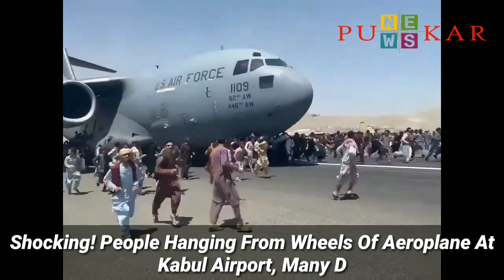Shocking! People Hanging From Wheels Of Aeroplane At Kabul Airport, Many Dead After Falling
Kabul, 16th August 2021: With the arrival of the Taliban, there is fear among a large section of the people of Afghanistan.

The people there are restlessly trying hard to go to other countries.

In this sequence, a heart-wrenching incident came to light today. Due to not getting a seat inside the aeroplane going to the United States of America (USA), people hung from its wheel, but they died shortly after falling.